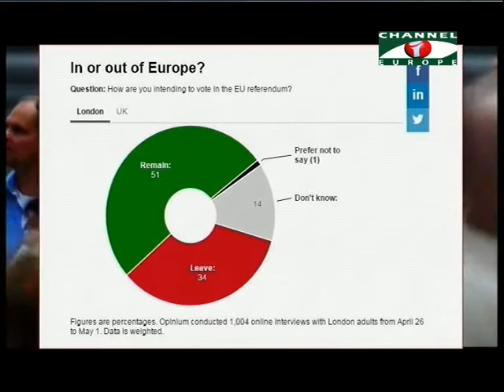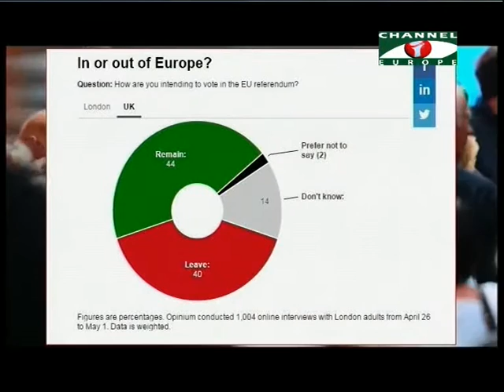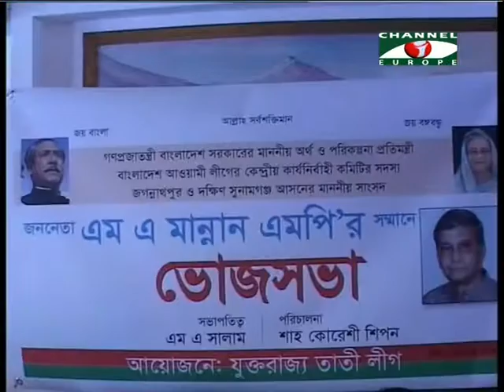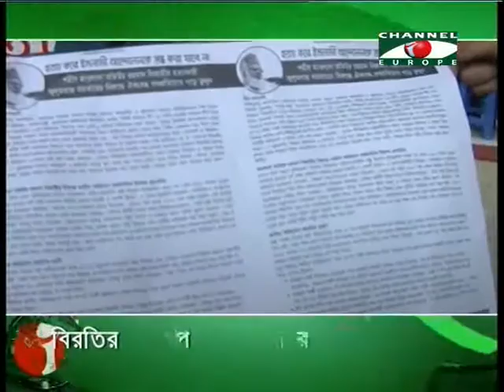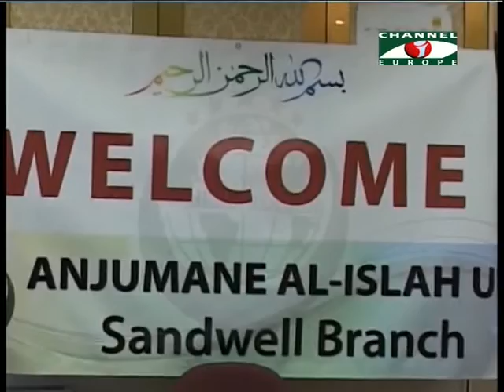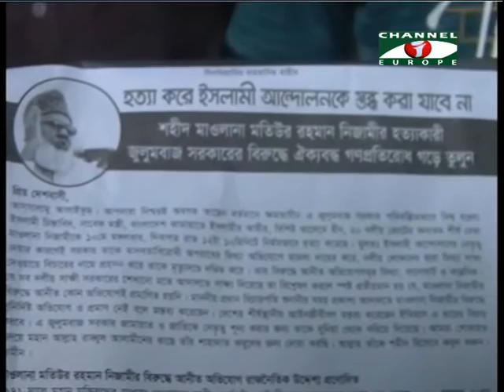Amader Khobor 270516 All Parts